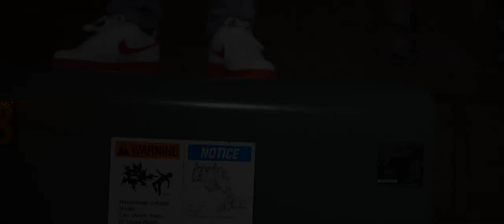BigMoney JaayB - NO HOOK (Official Music Video) Shot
Check out the official music video for BigMoney JaayB - NO HOOK (Official Music Video) Shot by @DNiceTV

DNiceTV Socials -